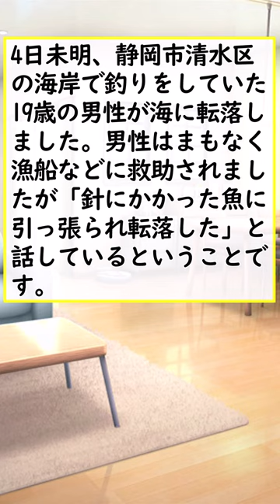「針にかかった魚に引っ張られた」釣り中に19歳男性が海に転落 自ら携帯電話で家族に助け求める 静岡 [首都圏の虎★]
概要：
4日未明、静岡市清水区の海岸で釣りをしていた19歳の男性が海に転落しました。男性はまもなく漁船などに救助されましたが「針にかかった魚に引っ張られ転落した」と話しているということです。

4日午前4時頃、清水区蒲原の放水路近くの海岸で1人で釣りをしていた近くに住む男性(19)が「海に転落した」と男性の家族から110番通報がありました。

警察の依頼を受けた漁船と海上保安部が捜索したところ、東に約1.2キロ離れた海上で男性を発見、1時間50分後に救助されました。

男性は病院に搬送されましたが意識はあるということです。

警察によりますと男性はライフジャケットを着用していて、自ら携帯電話で「海に落ちた」と家族に連絡していました。

「針に掛かった魚に引っ張られ転落した」と話しているということです。